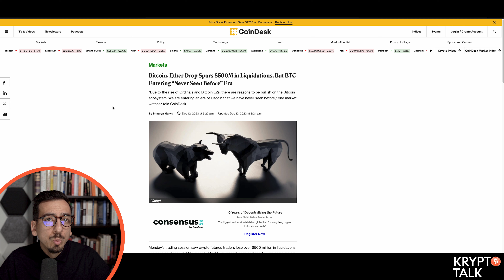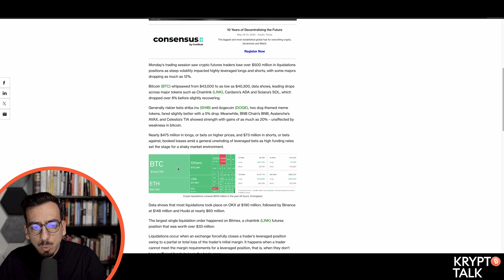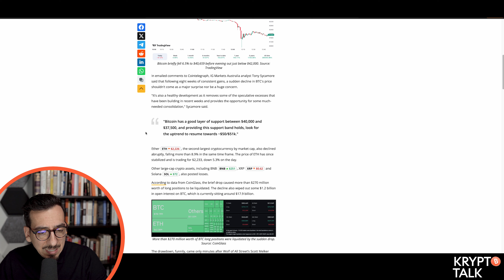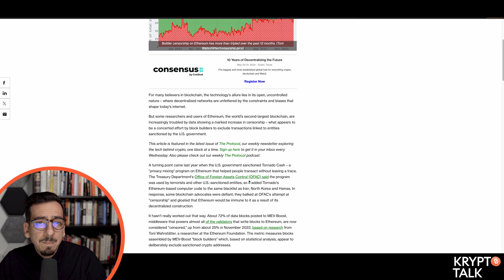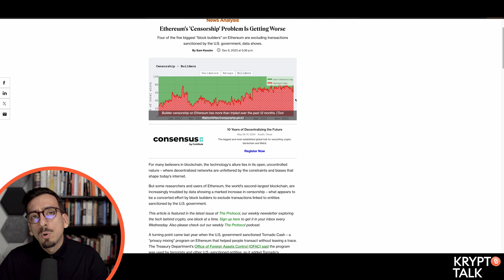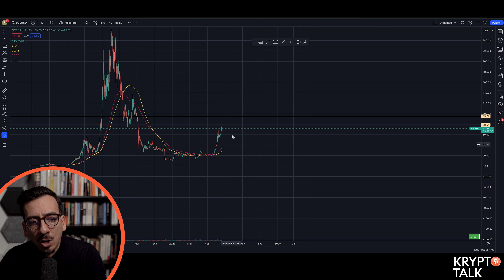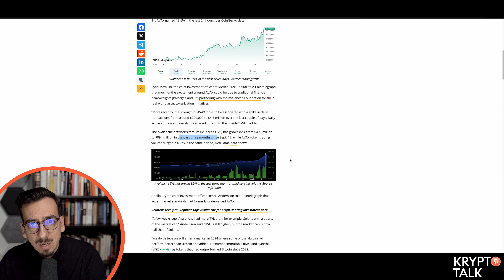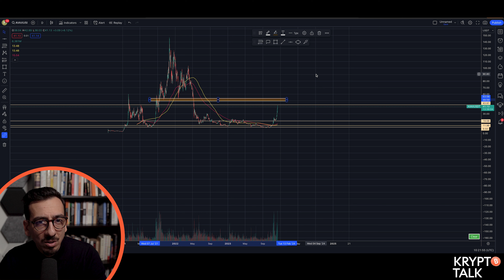Die Rückkehr von Avalanche? | Krypto Talk | Swissquote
Avalanche und Solana mausern sich zu absoluten Gems in diesem potenziellen Bullrun. Aber was machen sie besser als Bitcoin und Co?

00:00 Intro
00:24 Vorschau
00:46 Bitcoin
03:23 Ethereum
05:18 Solana
06:22 Avalanche
08:15 Verabschiedung